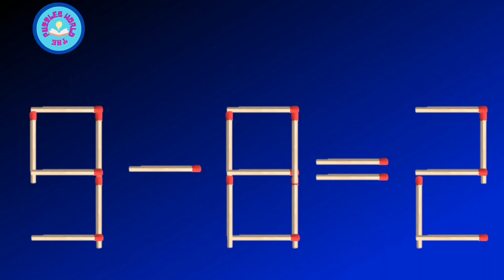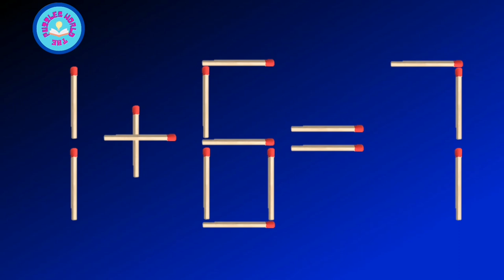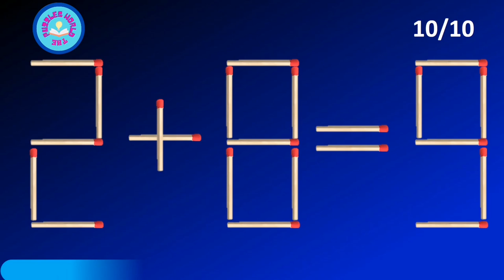Matchstick puzzle|To correct the equation,move one Matchstick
In this video all the questions are having incorrect equations.You have to move matchstick to correct the equation.But remember never use a notequalto (  ≠ )  sign and make the equation correct!

Hi Friends...This is our Puzzles Channel for fun learning.In this channel the video is for fully entertainment purposes. Here are puzzles to help any person  spend their time productively. Head Puzzles, Movie Riddles, Cartoon Puzzles, WWE Puzzles etc., are provided in a way that everyone from the youngest to the oldest will enjoy.

Relax n Enjoy
Team The Puzzles World.